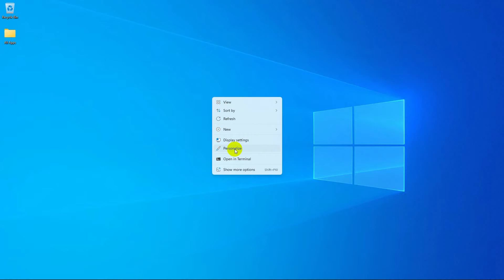Cài chế độ tối cho Windows 10+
Nội dung này ta sẽ cài chế độ tối và chọn giao diện tối cho windows 11. Bạn làm tương tự cho win10 và các win khác.